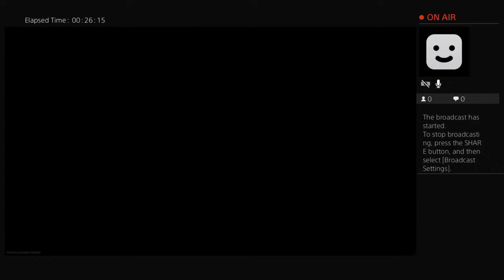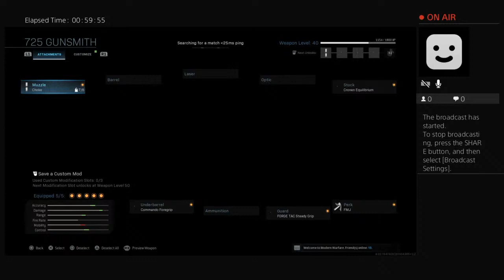Call of duty 2019